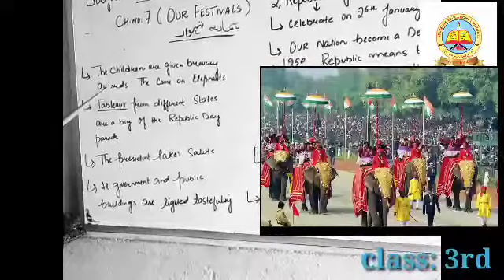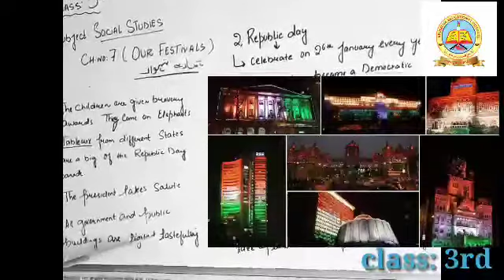Class 3rd Social Studies (Our Festivals) lecture 1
Class:- 3rd
Subject:- Social Studies
Topic:- Our Festivals